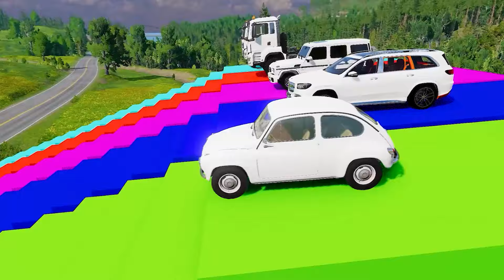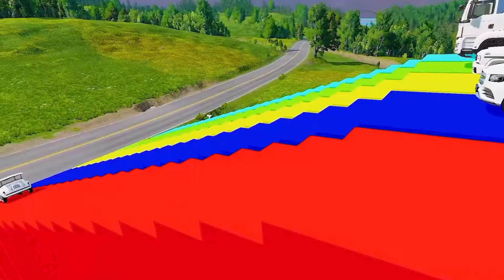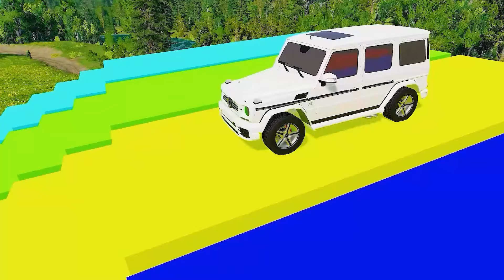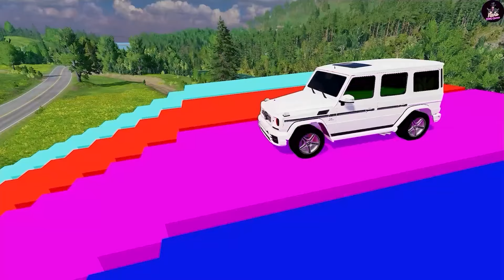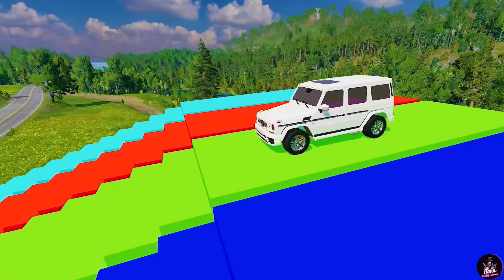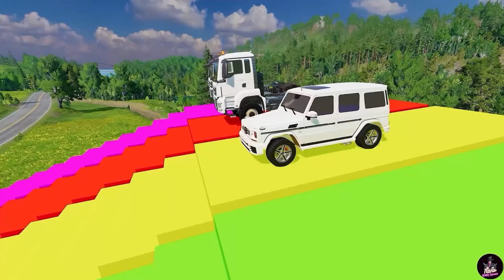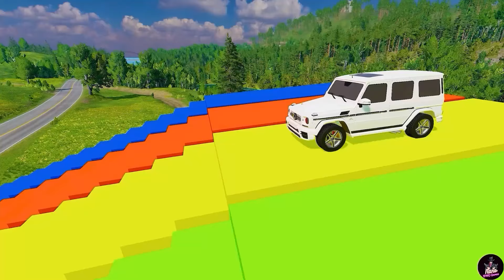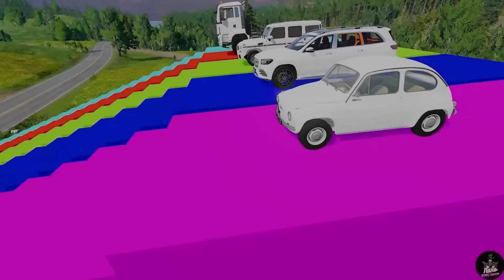Double Flatbed Trailer Truck vs Speedbumps Train vs Cars Tractor vs Train Beamng Drive #19